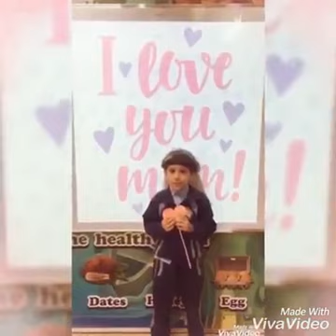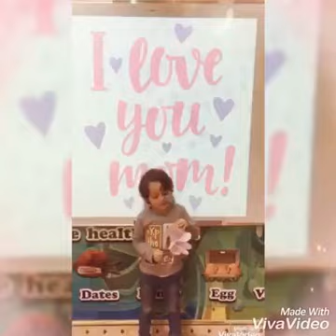Nora_International_Schools(mother's day)American_schools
MOTHERS ARE NOT THE ONES THAT HAVE NEVER STRUGGLED
THEY ARE THE ONES THAT NEVER GIVE UP DESPITE THE STRUGGLES
Our lovely kids express their honest feelings with their own words..

Kg3 A
T. Lina